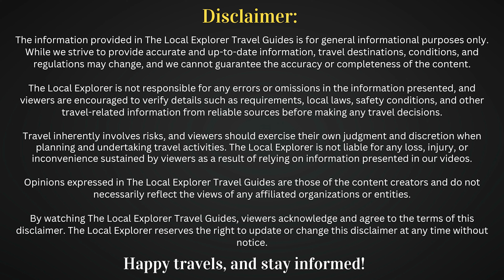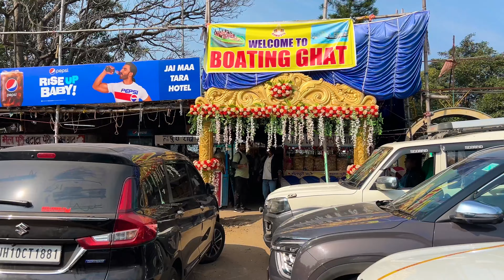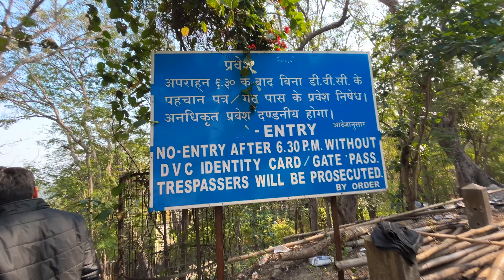কলকাতা থেকে দিনের দিনে ঘুরে আসুন পাহাড়, অপূর্ব সুন্দর লেক | Maithan Tour Plan,Maithan Tourist Place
কলকাতা থেকে দিনের দিনে  ঘুরে আসুন পাহাড়, অপূর্ব সুন্দর লেক Maithan Tour Plan Maithan Tourist Place  মাইথন ভ্রমণ গাইড 2024 | Maithan Tour Plan  | maithan Dam | Maithan Tourist Place